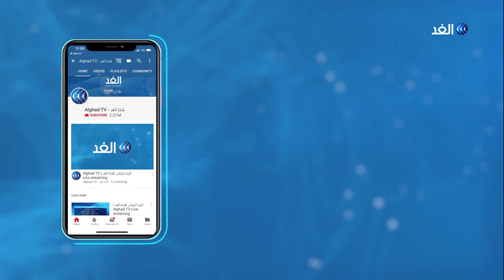فلسطين.. ردود فعل إيجابية بعد الاتفاق بين فتح وحماس على إجراء الانتخابات العامة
قال عزام الأحمد عضو اللجنة المركزية لحركة فتح إن حركتي فتح وحماس توافقتا على إجراء انتخابات عامة قريبا.
 ويتزامن هذا التصريح مع ختام محادثات بين وفدين من قياديي الحركتين في مقر القنصلية العامة لدولة فلسطين في اسطنبول.

المزيد من التفاصيل يتحدث مراسل قناة الغد من رام الله، ضياء حوشية، عبر النشرة الإخبارية